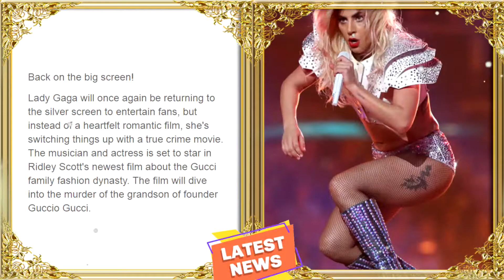Lady Gaga Is Set To Star In Your New Favorite True Crime Movie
Back on the big screen!

Lady Gaga will once again be returning to the silver screen to entertain fans, but instead of a heartfelt romantic film, she's switching things up with a true crime movie. The musician and actress is set to star in Ridley Scott's newest film about the Gucci family fashion dynasty. The film will dive into the murder of the grandson of founder Guccio Gucci.

Lady Gaga will star as Patrizia Reggiani, the ex-wife of Maurizio Gucci. The real life story of the Gucci family is very sorted and far from the idyllic glitz and glam lifestyle of the iconic fashion company itself. Patrizia was tried and convicted of orchestrating her ex-husband's assassination in front of his office in 1995. She served 18 years in prison and was released in 2016.